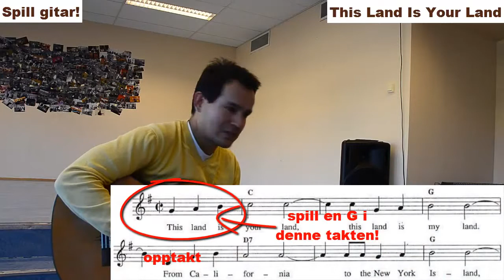Musikk: Gitarhefte - "This Land Is Your Land"